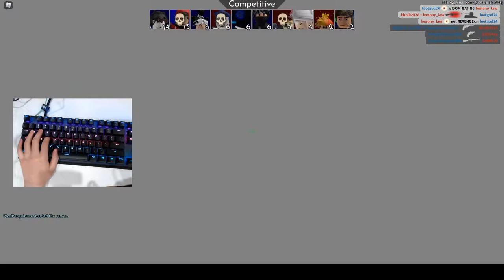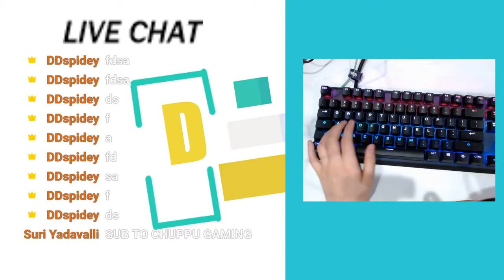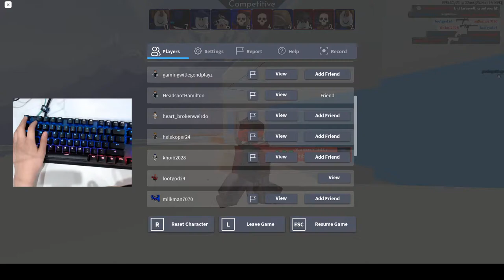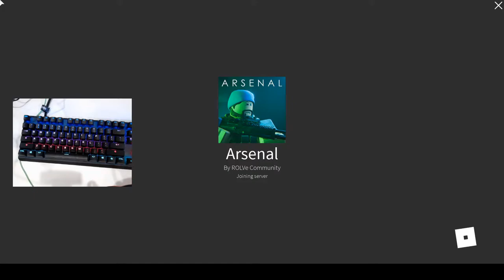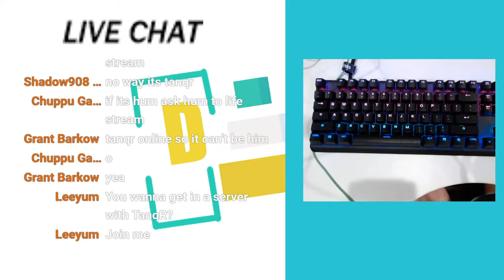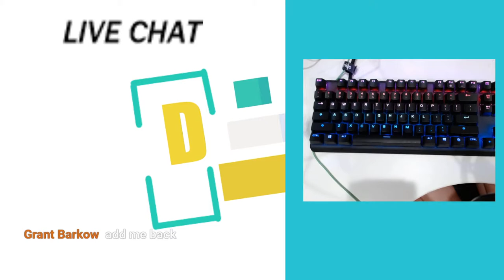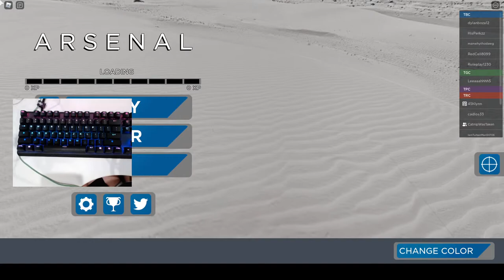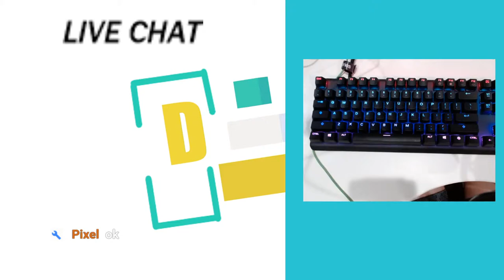FORTNITE Steelseries Apex Pro ASMR (Gameplay) | 🔴 FORTNITE LIVE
Just CHILL...
Pls like and sub for more vids!